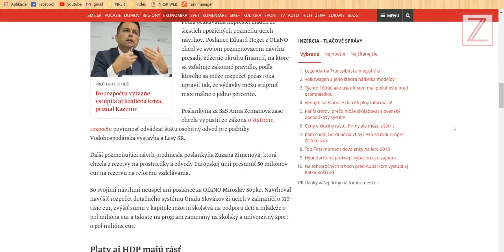Týždeň Zuzany Zimenovej 11.12.-17.12.2017